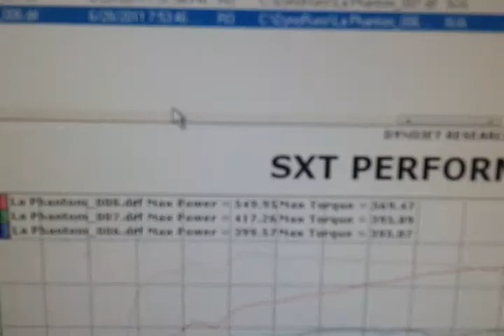Dyno pull La Phantom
LS2, L92 heads, L92 intake, Comp Cam 231/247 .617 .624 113 LSA, 150 wet shot on HSW plate, stock bottom end. 417HP 395TQ on MOTOR, 549HP 569TQ on NITROUS